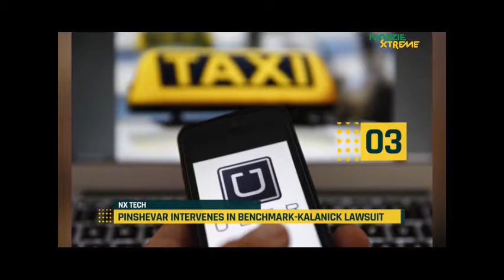NXTech: PINSHEVAR Intervenes In Benchamark-Kalanick Lawsuit